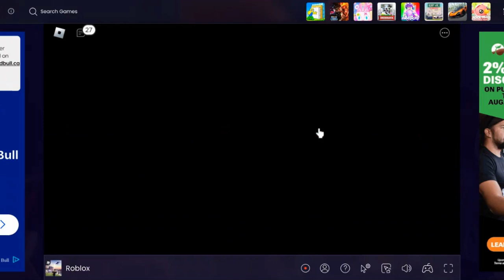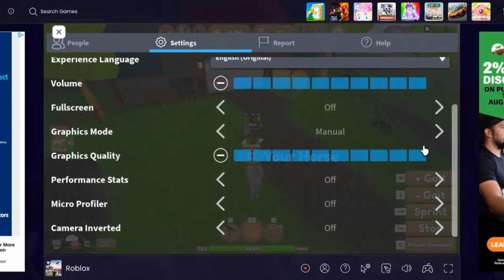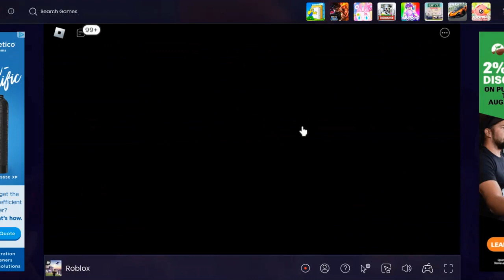Attemping to get a Fleabitten Friesian!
Welcome back or welcome to my yt channel!

Today, I decided to try and get a Fleabitten Friesian! (A female one to be exact) since it's my dh at the moment.
But uh...

Life sucks, y'know?

(I failed)